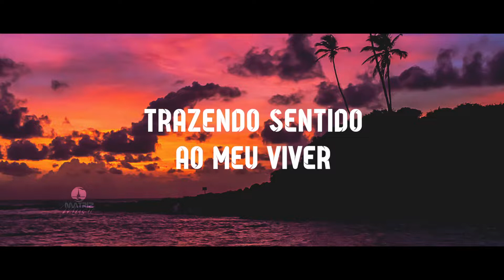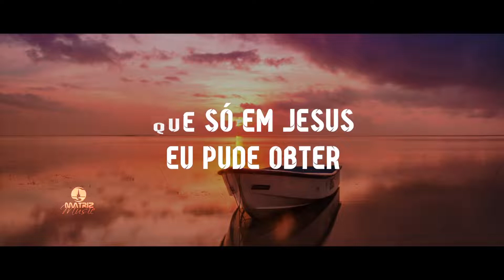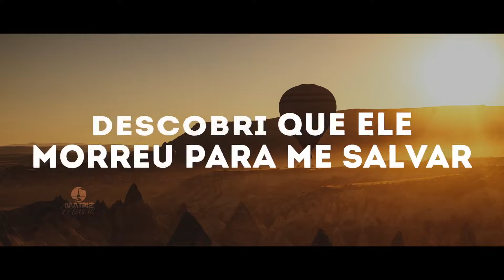Os Levitas I É daqui pro céu [Vídeo letra] Playback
Vídeo letra da dupla Os Levitas com PLAYBACK da música “É daqui pro céu” com lançamento em 18/03/2022, pela gravadora Matriz Music.

ꙩ FICHA TÉCNICA:
▷ Produção Executiva: Matriz Music
▷Direção Geral: Everaldo Gretter
▷ Artista: Os Levitas - Pai e filho
▷Composição: Flávio Santos
▷Produção Musical: Paulo Estrela
▷Direção de Vídeo: Couraça Filmes
▷Fotos: Everaldo Gretter
▷Mackeup: Elizangela
▷Local: Estúdios Dia de Sol(Vídeo)
ꙩ AGENDA E SHOWS
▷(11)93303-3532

ꙩ LETRA
▷É daqui pro Céu

Madrugada noite fria céu nublado um peixe caído fora do aquário assim estava eu antes de te encontrar
Perdido pelas esquinas cidade das cidades pensando que isso era liberdade a realidade não queria enxergar
Foi quando a sua luz brilhou iluminou a minha vida foi remédio certo curou a ferida trazendo o sentido ao meu viver
Me mostrando o caminho e a verdade trazendo a verdadeira felicidade que só em Jesus eu pude obter

Agora passou este é o meu lugar descobrir que ele morreu para me salvar
A sua palavra é mais doce que o mel daqui ninguém me tira é daqui prá o céu
É daqui prá o céu é daqui para o céu daqui ninguém me tira é daqui para o céu